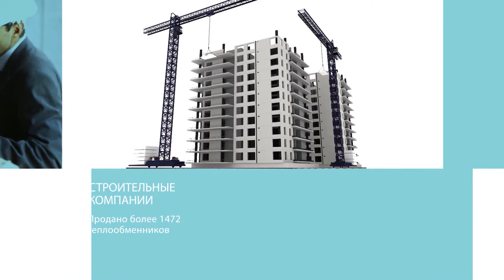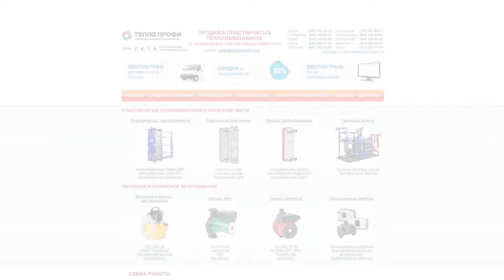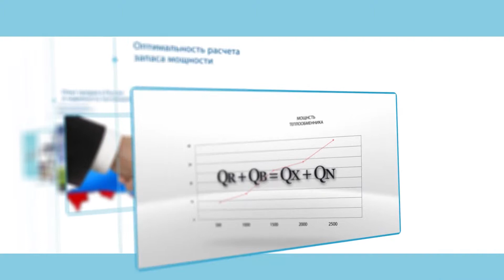ПРЕЗЕНТАЦИОННЫЙ РОЛИК компании Тепло Профи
Эффективные ВИДЕОТЕХНОЛОГИИ для развития Вашего бизнеса!
Созданию корпоративных фильмов, рекламных роликов, презентационных роликов, видео-сопровождение тренингов и мастер-классов, видеосъемка интервью.